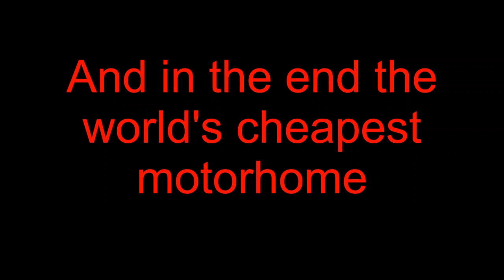The most luxurious motorhome in the world - eleMMent Palazzo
The world's most expensive motorhome has gone on sale in Dubai - covered in gold and worth a cool £2 million.
The space-age eleMMent Palazzo comes complete with a colossal master bedroom, 40-inch TV, on-board bar, fireplace and even its own rooftop terrace.
But the most impressive piece of luxury is the 'Sky Lounge' - at the press of a button the 40ft home transforms into a personal retreat with pop up cocktail bar, underfloor heating and extravagant marble lighting.